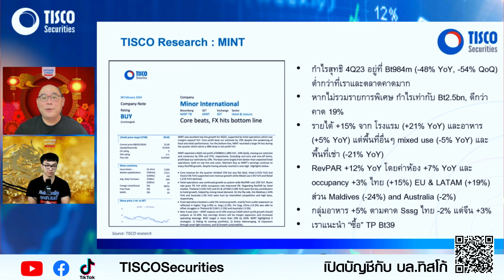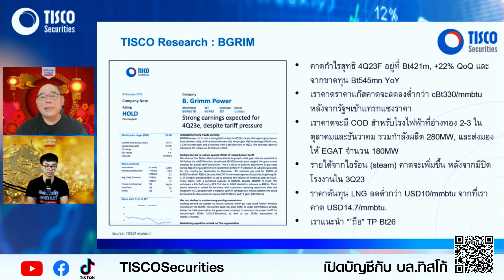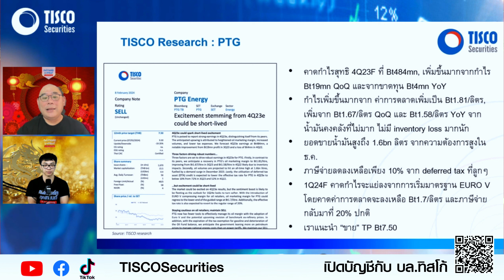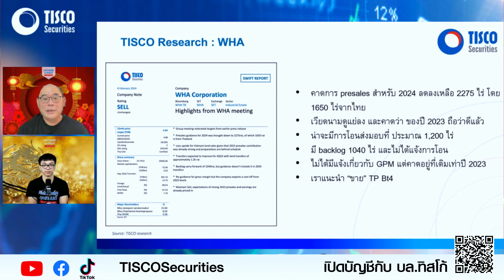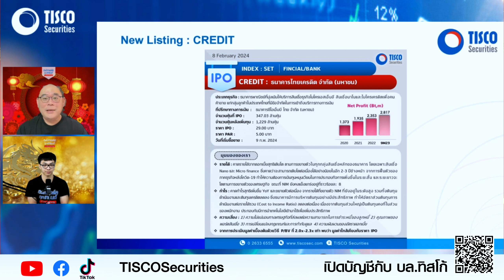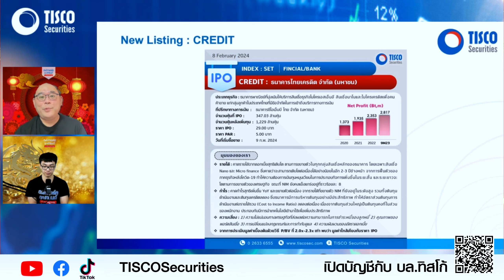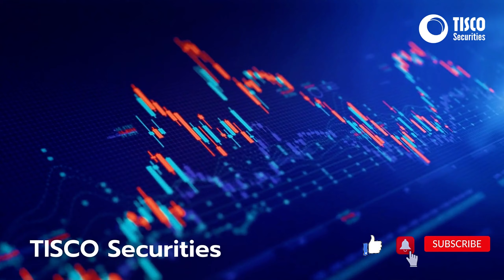TISCO Research : MINT , BGRIM , PTG ,WHA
MINT:

กําไรสุทธิ 4Q23 อยู่ ที่ Bt984m (-48% YoY, -54% QoQ)
ตํ่ากว่าที่เราและตลาดคาดมาก
รายได้ +15% จาก โรงแรม (+21% YoY) และอาหาร (+5% YoY)
RevPAR +12% YoY
TISCO “ซื้อ” TP Bt39
BGRIM:

คาดกําไรสุทธิ 4Q23F อยู่ที่ Bt421m, +22% QoQ และจากขาดทุน Bt545mn YoY
คาดราคาแก๊สคาดจะลดลงตํ่ากว่า cBt330/mmbtu
รายได้จากไอร้อน (steam) คาดจะเพิ่มขึ้น
TISCO “`ถือ” TP Bt26
PTG:

คาดกําไรสุทธิ 4Q23F ที่ Bt484mn, เพิ่มขึ้นมากจากกําไร  Bt19mn QoQ และจากขาดทุน Bt4mn YoY
ยอดขายนํHามันสูงถึง 1.6bn ลิตร
1Q24F คาดกําไรจะแย่ลง
TISCO “ขาย” TP Bt7.50
WHA:

คาดการ presales สําหรับ 2024 ลดลงเหลือ 2275 ไร่
น่าจะมีการโอนส่งมอบที่ ประมาณ 1,200 ไร่
TISCO “ขาย” TP Bt4